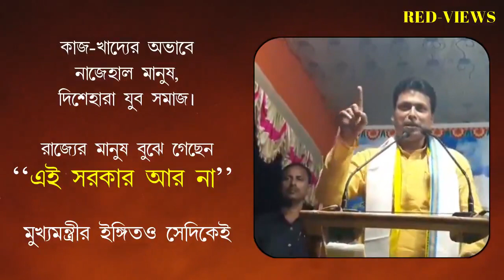"এই সরকার আর না "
কাজ-খাদ্যের অভাবে নাজেহাল মানুষ, দিশেহারা যুব সমাজ।। রাজ্যের মানুষ বুঝে গেছেন "এই সরকার আর না "
মুখ্যমন্ত্রীর ইঙ্গিত ও সেদিকে